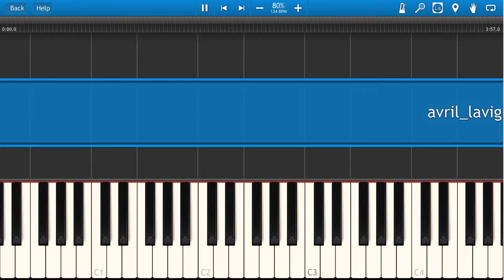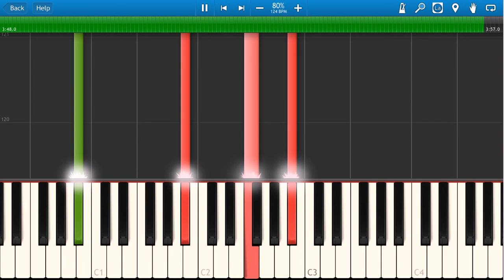Avril Lavigne - Sk8er Boi Piano Tutorial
Avril Lavigne - Sk8er Boi Song Lyrics
He was a boy
She was a girl
Can I make it any more obvious
He was a punk

She did ballet
What more can I say
He wanted her
She'd never tell secretly she wanted him as well

But all of her friends
Stuck up their nose
They had a problem with his baggy clothes

He was a skater boy
She said see you later boy
He wasn't good enough for her
She had a pretty face
But her head was up in space
She needed to come back down to earth

Five years from now
She sits at home
Feeding the baby she's all alone
She turns on t.v

Guess who she sees
Skater boy rockin' up MTV
She calls up her friends
They already know

And they've all got
Tickets to see his show
She tags along
Stands in the crowd
Looks up at the man that she turned down

Now he's a super star
Slamming on his guitar
Does your pretty face see what he's worth?

Sorry girl but you missed out
Well tough luck that boy's mine now
We are more than just good friends
This is how the story ends

Too bad that you couldn't see,
See the man that boy could be
There is more that meets the eye
I see the soul that is inside

And I'm just a girl
How we rock each others world

I'm with the skater boy
I said see you later boy
I'll be back stage after the show
I'll be at the studio
Singing the song we wrote
About a girl you used to know

I hope you enjoyed our video Avril Lavigne - Sk8er Boi Piano Tutorial.